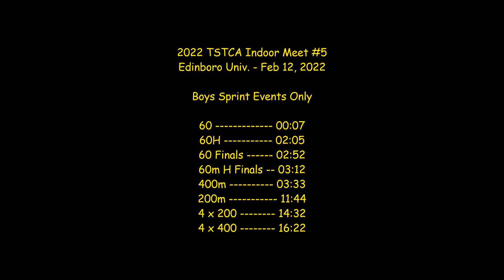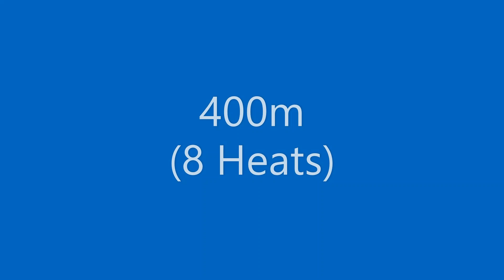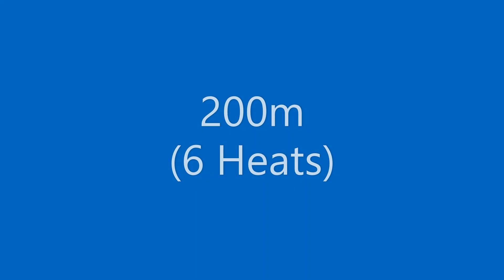2022 TSTCA Indoor Meet #5 - Feb 12 - Boys Sprint Events - Edinboro Univ.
2022 TSTCA Indoor Meet #5
Boys Sprint Events
Edinboro Univ. - Feb 12, 2022

0:00 60
2:05 60H
2:52 60 Finals
3:12 60m H Finals
3:33 400m
11:44 200m
14:32 4 x 200
16:22 4 x 400